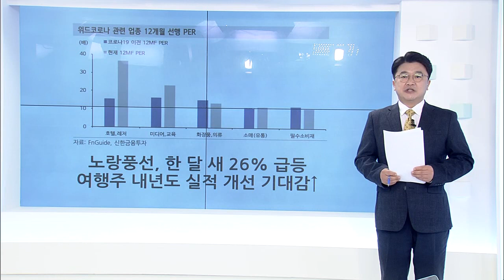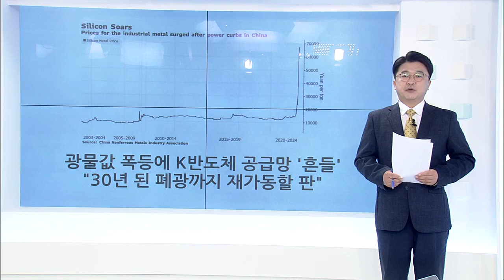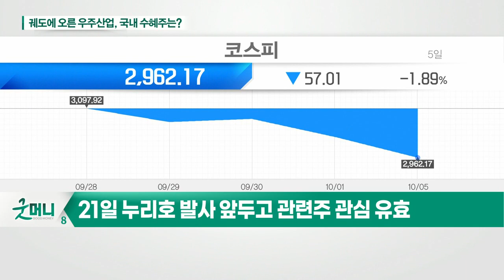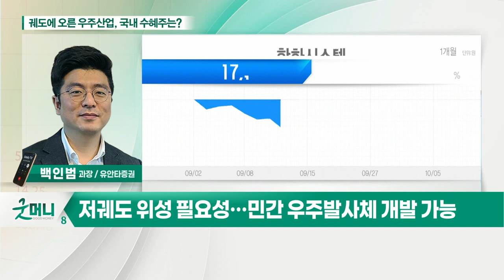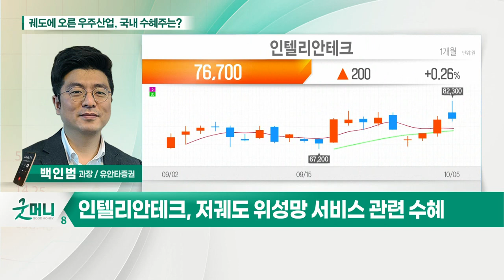한화에어로스페이스, 한화시스템, 인텔리안테크... 궤도에 오른 우주산업, 국내 수혜주는?_정성일의 투자 인사이트 (20211006)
- 10월 증시, 개별 종목 장세 심화 전망
- 21일 누리호 발사 앞두고 관련주 관심 유효
- 2040년 우주산업 규모 1조 달러 수준 성장 기대
- 글로벌 대비 한국 우주산업 규모 초창기 수준
- 저궤도 위성 필요성… 민간 우주발사체 개발 가능
- 위성 및 관련 부품 제작 업체 관심
- 한화에어로스페이스, 하반기 방산 수주 모멘텀
- 한화시스템, 국내 우주산업 선도… 원웹 지분 투자
- 인텔리안테크, 저궤도 위성망 서비스 관련 수혜